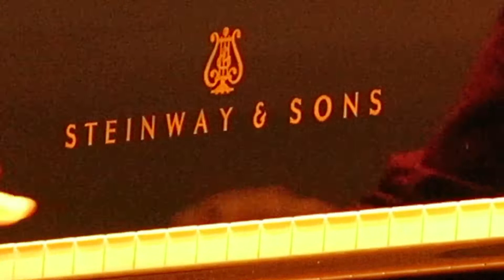Martin Vatter - Piano and Pasquale Leogrande - Percussion - POWER 2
WHAT A POWER!! Pianist Martin Vatter and Pasquale Leogrande - Percussion - LIVE IN CONCERT IN KEMPTEN! - 23th of June 2018